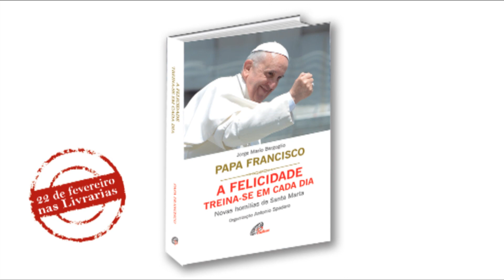Papa Francisco: "A Felicidade Treina-se Em Cada Dia - Novas Homilias em Santa Marta"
Novas homilias do papa Francisco, com organização de Antonio Spadaro.